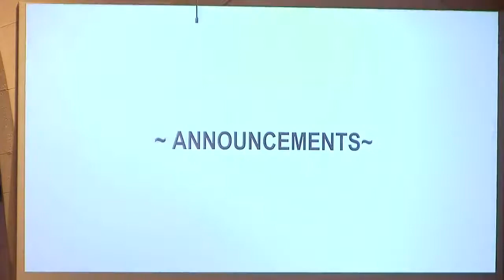April 6, 2022 - Lenten Worship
John 19:1-16a